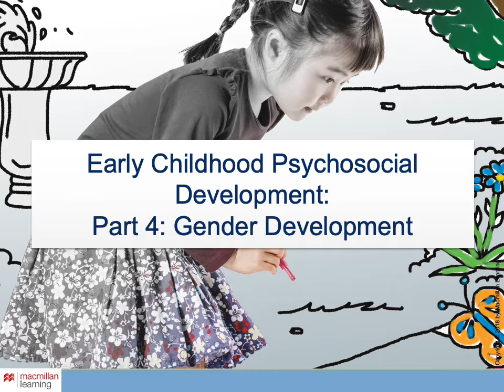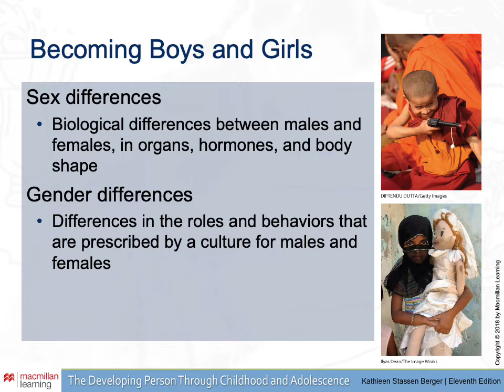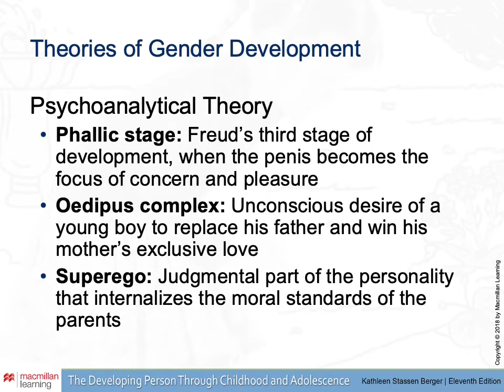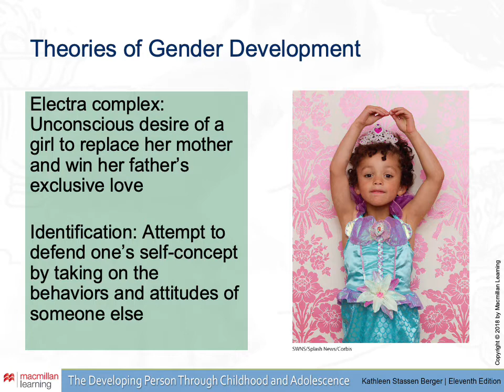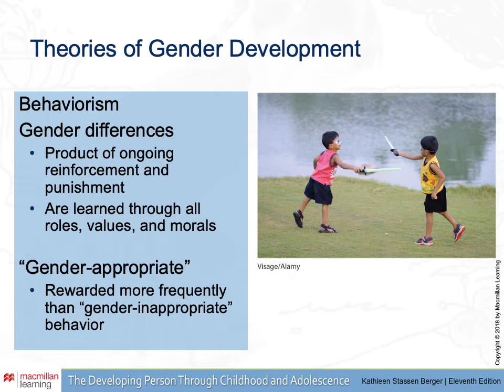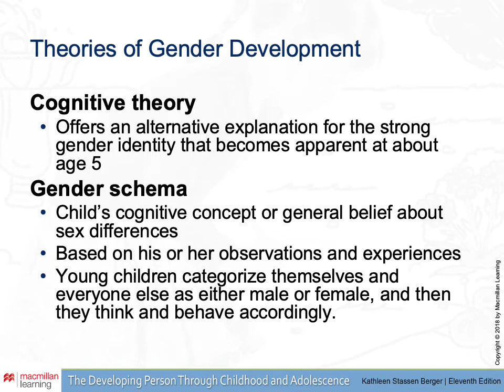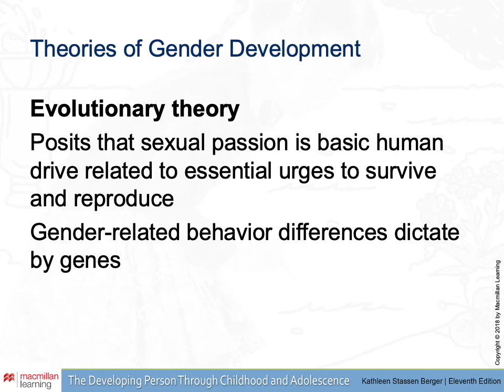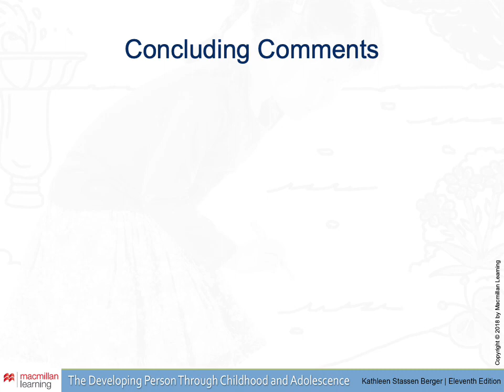chapter 10 part4 with audio1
Professor Hepburn presents the fourth lecture for Module 10.